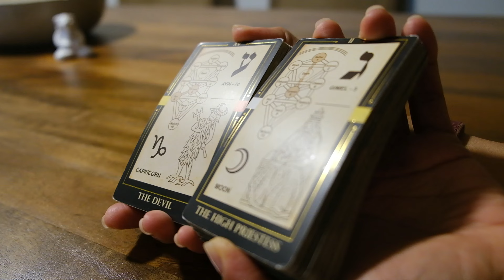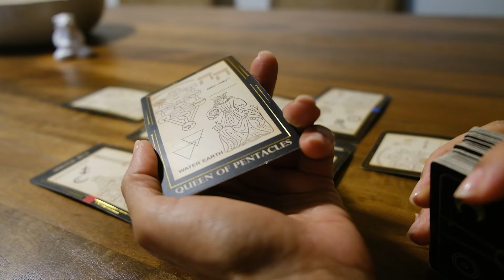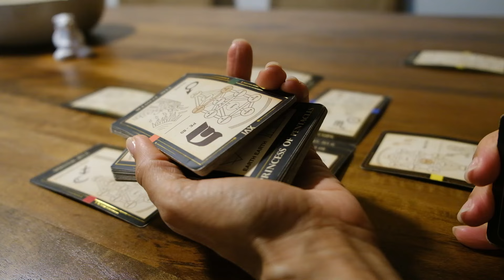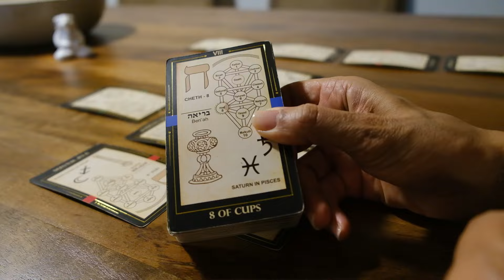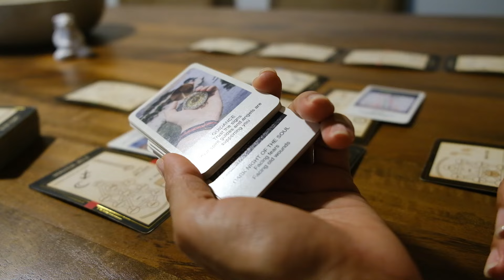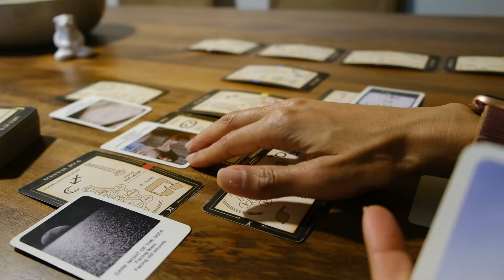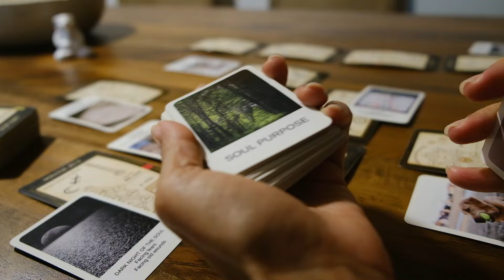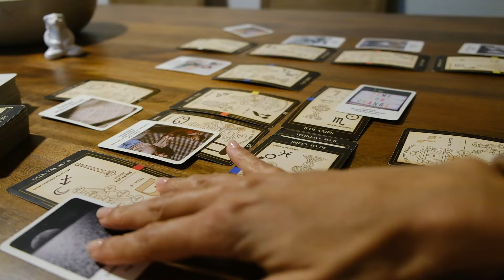This ex is going through a dark night of the soul, lost themselves in shadowy lifestyle, lost you